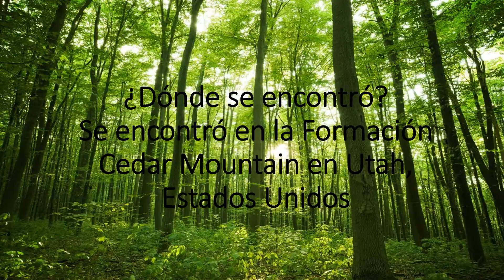Guía del siats